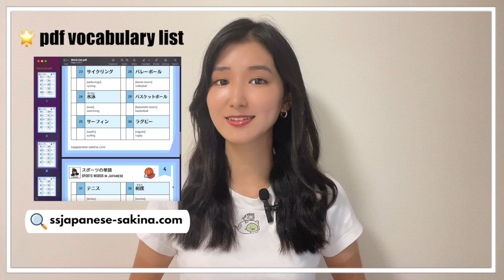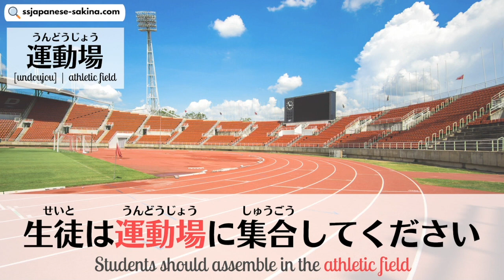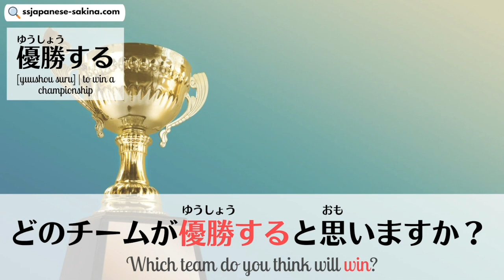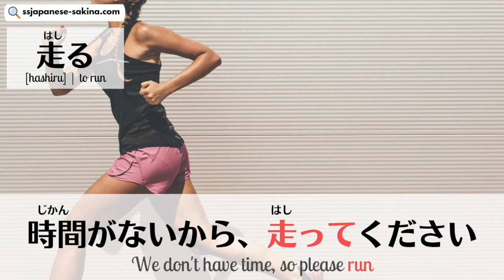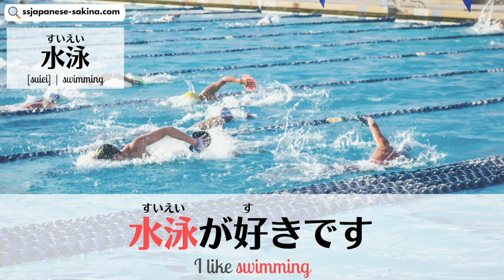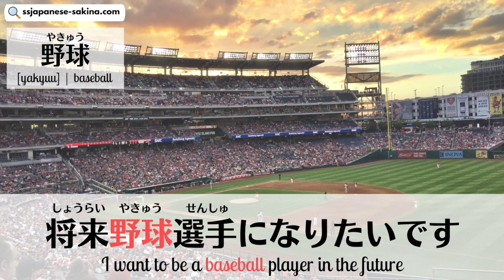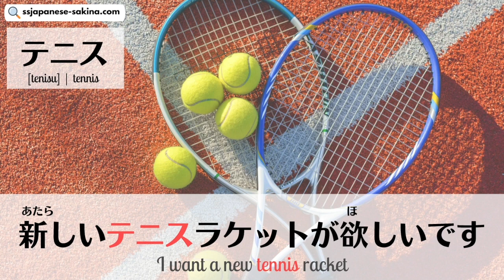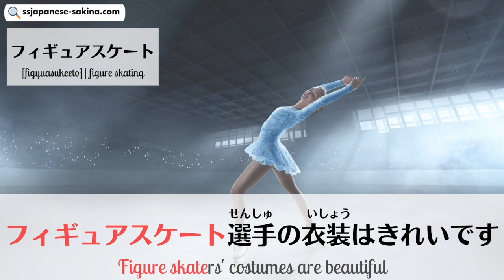𝙑𝙊𝘾𝘼𝘽𝙐𝙇𝘼𝙍𝙔 || 50 Sports Words in Japanese with Example Sentences || Japanese Lesson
Let's learn 50 sports names with example sentences in Japanese! 🎾
Please write a new phrase in the comments and
practice it with everyone!✌️